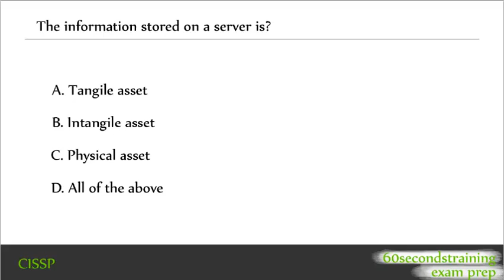CISSP - assets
CISSP